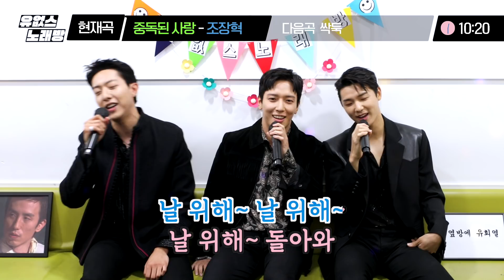⭐️유없스 노래방⭐️ 노래방에 처음 와본 씨엔블루의 조장혁 ‘중독된 사랑‘ [유희열의 스케치북/You Heeyeol’s Sketchbook] | KBS 방송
⭐️유없스 노래방⭐️ 노래방에 처음 와본 씨엔블루의 조장혁 ‘중독된 사랑‘